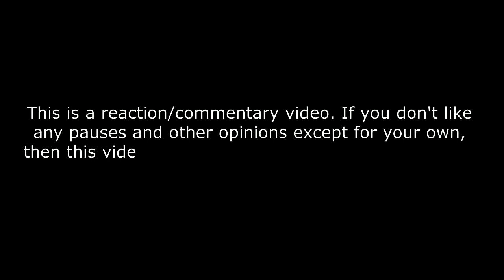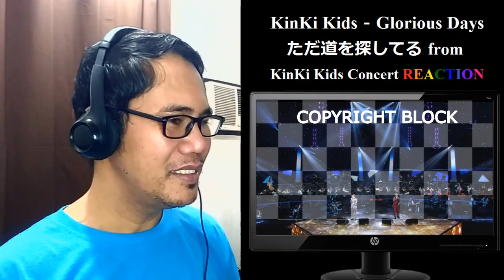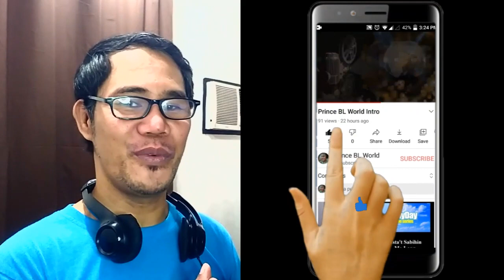KinKi Kids「Glorious Days 〜ただ道を探してる」from KinKi Kids Concert REACTION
KinKi Kids「Glorious Days 〜ただ道を探してる」from KinKi Kids Concert